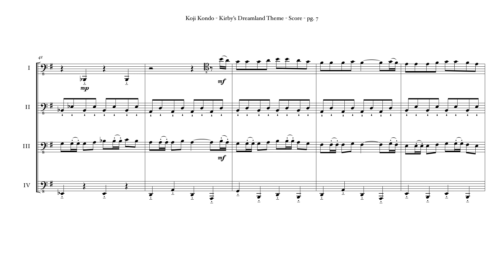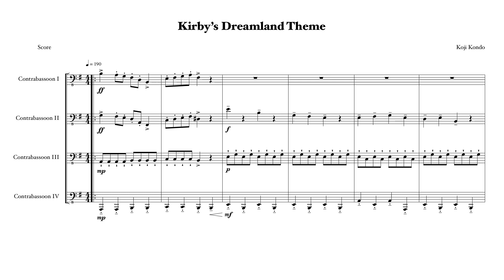Kirby's Dream Land Theme - Contrabassoon Quartet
CORRECTION: The composer is Jun Ishikawa, not Koji Kondo.  I apologize for the error.

I had intended to make a better recording of this (with video) in celebration of the release of Smash Bros. Ultimate, but didn't end up finishing it in time.  So here's a recording that was supposed to be temporary.  Hope you enjoy!